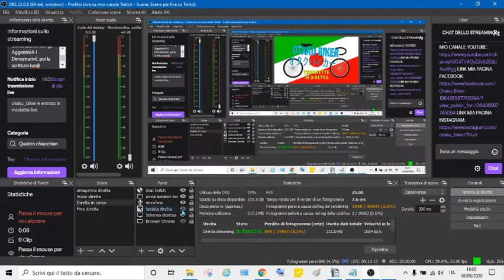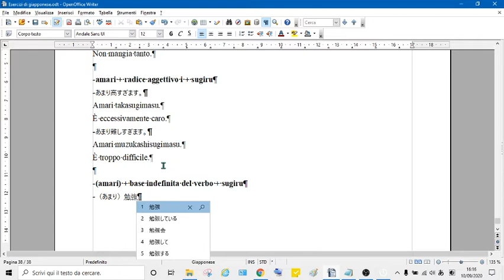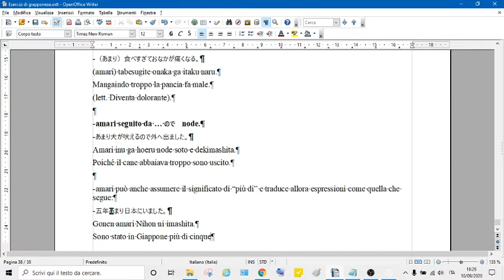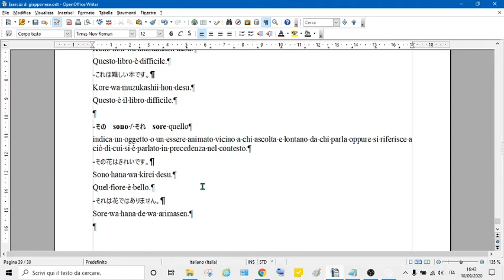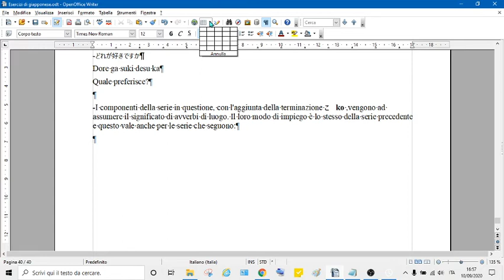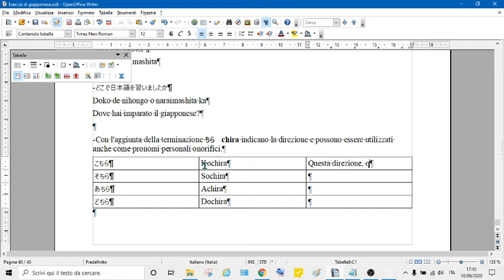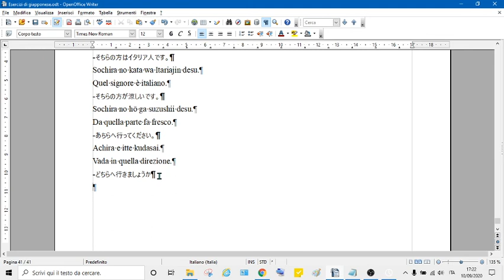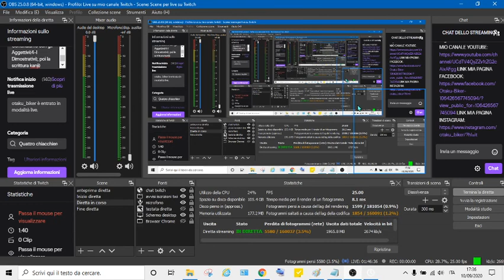34a Live, Studiamo il giapponese insieme!(17a lez. Ancora Aggettivi 4-Dimostrativi; kanji)(10-09-20)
"Questa è la trentaquattresima live che ho fatto sul mio canale Twitch.
Continuo con le lezioni di lingua giapponese.
In questa 17a lezione continuo a parlare degli aggettivi giapponesi, in particolare di dimostrativi, poi seguito la scrittura kanji.
Questo video è il diciassettesimo della serie "Lezioni di lingua giapponese" in cui cercherò, seguendo un libro di grammatica, di insegnare questa affascinante e interessante lingua. Nella parte finale di ogni lezione farò un po' di scrittura kanji, gli ideogrammi giapponesi, per ampliare il vocabolario.
Spero che questi video siano interessanti, possano incuriosire e portare più persone ad appassionarsi allo studio di questa meravigliosa lingua."

Seguitemi sui social:
LINK MIO CANALE TWITCH:

-Questo è il mio libro che potete acquistare per sostenermi:

-Questi sono i libri che uso per studiare il giapponese:

1-Grammatica essenziale giapponese Vallardi editore:

2-Il Dizionario giapponese-italiano Zanichelli editore:

3-Dizionario maxi. Giapponese. Dizionario degli ideogrammi Vallardi editore: